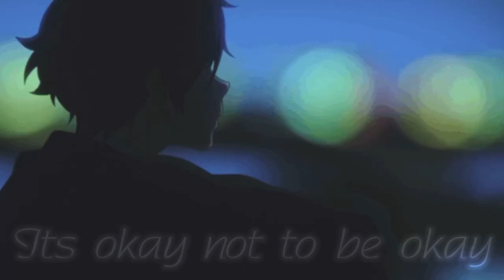it’s okay not to be okay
haven’t been okay lately, and that’s okay..things will get better soon